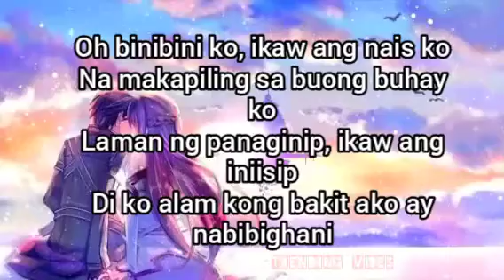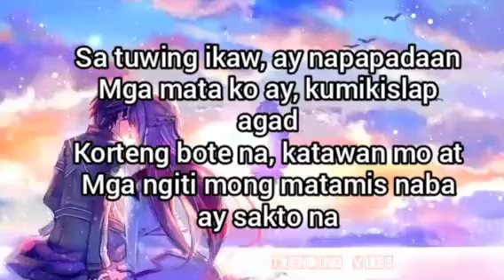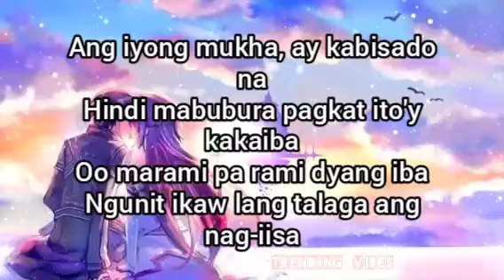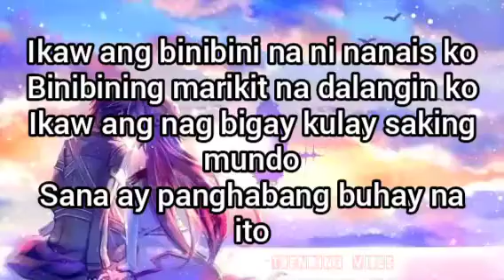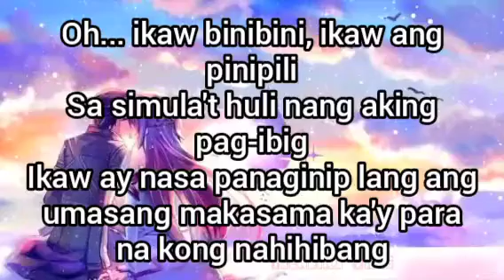Marikit - Juan ft. Kyle (Lyrics) | Ikaw ang binibini na ninanais ko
Juan x Kyle - Marikit (Lyrics) "Ikaw ang binibini na ninanais ko"
Lyrics video for "Marikit" by Juan Caoile, Kyle

Stream on Spotify Support Kyle Support Kyleswish Compose by: Patrick Dela Cruz Caoile

🎤 Lyrics: Juan x Kyle - Marikit

Ikaw ang nagbigay ng kulay sa 'king mundo

'di ko alam kung bakit ako ay nabibighani

Korteng bote na katawan mo
At mga ngiti mong matamis, aba ay sakto na

Ako'y nadali ng mga ngiti mo
At mala-anghel na mukha, sayo'y naakit na

Oh maria clara ko, sayo'y hibang na 'to
Ikaw ang kahulugan ng salitang, buhay ko
Ang tanging hiling, diyos, iyong dinggin
Ang babaeng marikit ay mapasa'kin

Sa simula't huli ng aking pag-ibig

Oo, marami pa naman d'yang iba

Pagbigyan mo lang ako na ikaw ay mapasa'kin

Ko pa 'tong titigan, 'di ko 'to pagsasawaan

Ang bigat nito, ikaw ang nagpagaan
Tayo ay nag-away at nagkayamutan
Ngunit walang umawat kaya't 'yun nagkatuluyan

Oh aking binibini, ikaw ang pinipili

Aking binibibi, ikaw ang pinipili
Ikaw ay nasa panaginip lang
Ang umasang makasama ka'y para na akong nahihibang